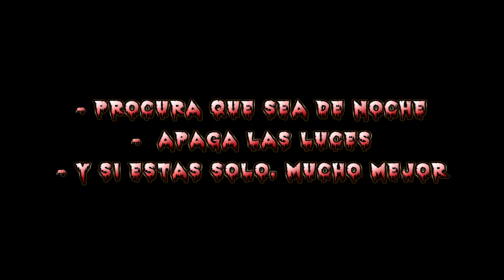Five Night at Freddy 1 - Cap 3 - Me cago en Freddy...xD (Noche 4)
¡Hey You!

 Deja tu LIKE y/o FAVORITOS que me ayuda un montón, también puedes COMPARTIR el vídeo para que otros lo conozcan y por supuesto no te olvides de dejar tu COMENTARIO del video, que una opinión o un simple gracias ayuda muchísimo.

SIGUEME

Skype: CharS Extreme

CPU: AMD Athlon x2
Placa: Asrock N68-S UCC
RAM: Kingston 3gb DDR2
Gráfica: AMD RADEON R7 240
Fuente: 550 W
HHD: Samsumg 1Tb - Samsumg 500GB - Samsung 120 GB - Samsung 80 GB

¿Qué periféricos uso?
Ratón: Genius Steel Series
Teclado 1: TONOMAC-NIMITZ
Cascos 1: EuroCase Barcelona c/ Micro
Micro 1: EuroCase Venecia EUMI-010

¿Qué programas uso?
Grabación: Fraps
Editar/renderizar: Adobe Premiere Elements 11
Edicion de Audio: Audacity
Procesador de Imagenes: Adobe Photoshop CS6
Comunicación: TeamSpeak 3
Juego: Five Nights at freedy´s
Plataforma: PC